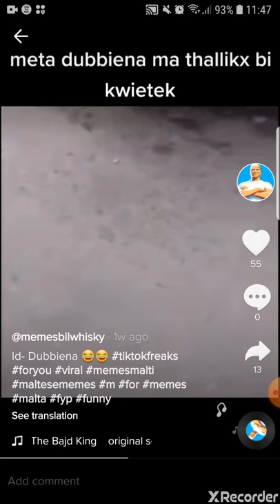Halliel Funny Maltese Video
Halliel
Credit to @memesbilwhisky on TikTok